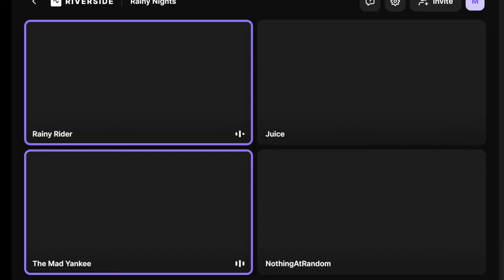What The Heck Is That? And does my bike need it?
Hey friends and stalkers, we've all seen the commercials and pop-ups on IF and FB.. THe cool new stuff that you just HAVE to get for your bike.  But, does it work, and do you really need it?  We've compiled the coolest stuff and we're gonna talk about our ideas.  Some of the stuff is useful, and some is just gaudy, but.. DO YOU NEED IT? Come into the chat and let's talk about our favorite junk.. I mean.. stuff.. we've bought for our bikes. Throw your ideas in teh comments